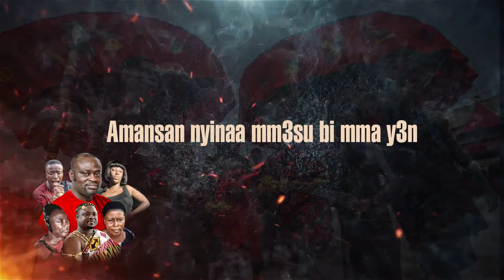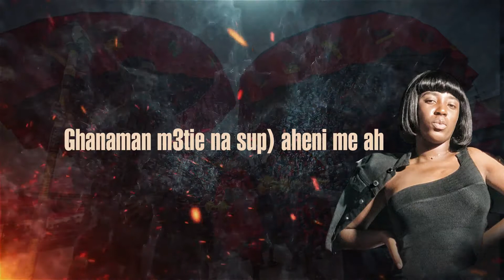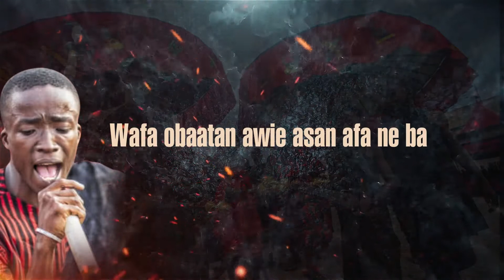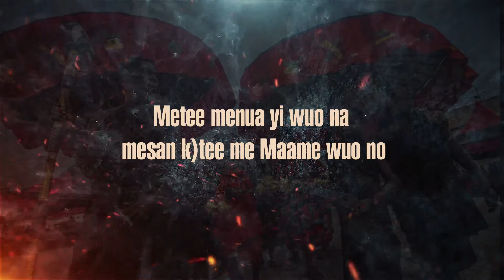Nana Amankwah Tiah - "EBI NSII DA" - Tribute Song To Sekyere Kwamang Omanhene & Oman hemaa